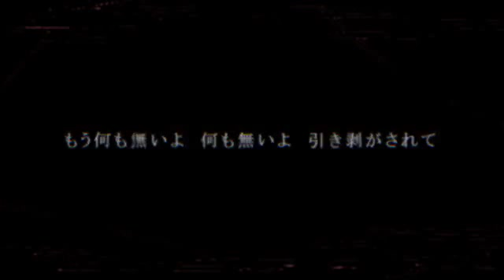東京テディベア off vocal + mp3 download + romaji lyrics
song: 東京テディベア - Tokyo Teddy Bear
lyrics: Neru
composition: Neru

P.S. NND has released an official off vocal

Here is a better off vocal from what I used in my old cover, plan to redo with this off vocal when I got time. Lyrics might not be 100% right but they sound about right, feel free to correct them.

Lyrics:

tousan kaasan ima made gomen
hiza o furuwase oyayubi shaburu
niisan neesan sore jaa mata ne
sae nai kutsu no kakato tsubushi ta

yaa

mie hat ta saizu de katagami o toru
nani datte ii no sa kawari ni nare ba

aisa re tai to kuchi o koboshi ta
motto joubu na hasami de
kao o kiritoru no sa

zenchi zennou no kotoba o hora kika se te yo
noumiso igai mou ira nai to
why not , I don ' t know
kin mirai souzou ashita no shosou tada yurashi te yo
nuime no sukima o ume te okure

minasan sayonara sensei o genki de
dakara ta mune ni
yo dare
ga tareru

shoujiki mo nani o miru ? shoujiki mo ha baka o miru !
shoujiki mo ha nani o miru ? shoujiki mo ha baka o miru !

? , kore ja mada tari nai yo
motto ookina mishin de kokoro tsuranuku no sa

mou nani mo nai yo nani mo nai yo hiki hegasa re te
ito kuzu no umi he to kono saibou mo
sou boku i nai yo boku i nai yo nagesute rare te
kaeru basho sura doko ni mo nai n da yo

sonzai shoumei . ? , shut up uso darake no karada
kansei shi tai yo zuru shi tai yo ima , kaitou o
kaware nai no ? kawa re tai no ?
nani mo nai ? konna no boku ja nai !
nuime ha toke te hiki sen kire ta

nietatta deizu de inochi hi o tatsu
dare datte ii no sa kawari ni nare ba